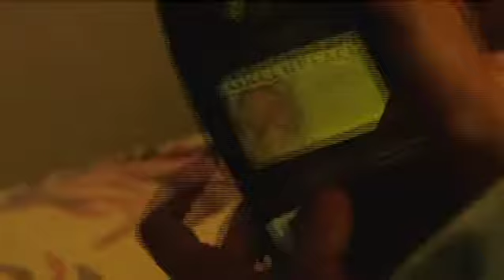Zay Harding in "Bored to Death" Trailer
Zay Harding (sporting long hair) plays a stoner who gets unexpectedly shot and then trampled over in this captivating movie trailer starring Christian Zuber, Directed by Robert McLaughlin.